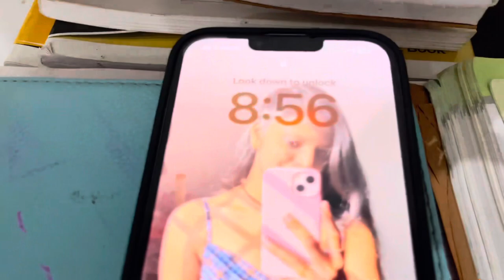Finally, mt15 (billo Rani) ka pooja ho Gaya 🙏🪔￼